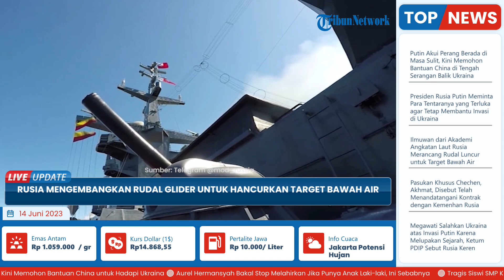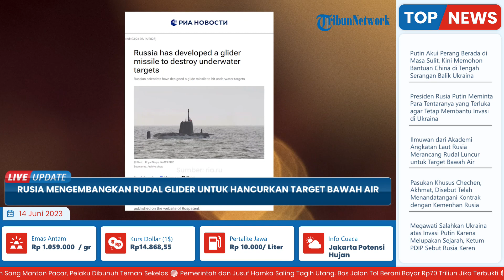BIKIN MUSUH DI LAUT GENTAR, Rusia Kembangkan Rudal Glider Untuk Hancurkan Target dari Bawah Air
TRIBUN-VIDEO.COM - Rusia semakin gencar memperbarui senjatanya di berbagai sektor semenjak perang dengan Ukraina pecah.

Kini para ilmuan dari Akademi Angkatan Laut merancang rudal luncur dengan proyektil pelacak untuk mencapai sasaran bawah air.

Akademi yang dinamai Laksamana Uni Soviet Kuznetsov mengumumkan rancangan tersebut di situs web Rospatent, Rabu (14/6/2023).

Perkembangan rudal luncur ini ditandai dengan peningkatan jangkauan penerbangan dengan karakteristik bobot dan ukuran yang kecil.

Rudal luncur dengan proyektil pelacak ini rencananya akan digunakan dari kapal permukaan dan pesawat terbang.

Roket glider baru memiliki badan pendukung dan mesin jet awal yang dipasang di bagian belakang dengan alat untuk memisahkannya dan penstabil.

Proyektil bawah air yang dipandu sendiri ditempatkan di kompartemen depan badan roket.

Proyektil dilengkapi dengan perangkat untuk entri data non-kontak ke dalam sistem kontrol onboard.

Di kompartemen belakang badan roket terdapat pelampung dengan katup satu arah dan sambungan fleksibel dengan badan untuk menahan roket diberikan kedalaman setelah percikan ke bawah.

Para penulis memperkuat kelayakan pengembangan mereka dengan fakta bahwa, tidak seperti rudal lain jenis ini.

Termasuk roket glider anti-kapal selam MALAFON Prancis, penemuan mereka memiliki jangkauan kehancuran yang meningkat dengan karakteristik bobot dan ukuran yang kecil.

Hasil ini dapat dicapai dengan mengabaikan lintasan balistik proyektil dan menggunakan daya angkat sayap aerodinamis, yang digunakan, misalnya, dalam bom luncur.

Menurut dokumen tersebut, roket glinder Rusia akan bekerja dengan misi penerbangan dimasukkan ke dalam sistem kontrol dan telekontrol on-board roket dan proyektil.

Setelah itu diluncurkan ke titik yang dihitung.

Setelah pembakaran bahan bakar, mesin jet start dan stabilizer dipisahkan dari roket dan dipindahkan ke mode perencanaan-penerbangan horizontal dengan prinsip aerodinamis menjaga ketinggian penerbangan.

Kemudian roket menukik ke dalam air pada titik lintasan yang dihitung, pelampung dilepaskan dengan parasut, dan terciprat ke bawah.

Dengan terdeteksinya target bawah air, proyektil bawah air dipisahkan dari badan roket glider, mendekati objek musuh dan mengenainya.(*)

Host: Saradita
VP: Anton

Artikel ini telah tayang di Ria.ru dengan judul В России разработали ракету-планер для поражения подводных целей